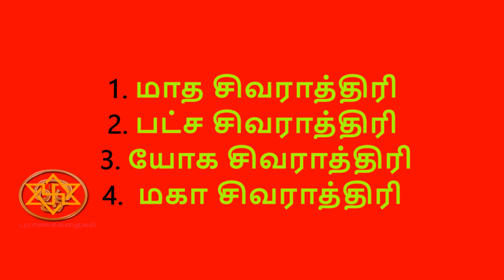மஹா சிவராத்திரி பகுதி -2| மஹா சிவராத்திரியுடன் தொடர்புடைய கதைகள் மற்றும் மகத்துவங்கள்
மஹா சிவராத்திரி பகுதி -2| மஹா சிவராத்திரி  மகத்துவங்கள் மற்றும் அதனுடன் தொடர்புடைய கதைகள்

மஹா சிவராத்திரியன்று திருவாசகம் ,சிவபுராணம் உள்ளிட்ட ஈசனது பெருமைகளைக் கூறும் நூல்களைப் படிப்பதும் கேட்பதும் எண்ணற்ற பல அரிய நன்மைகளைத் தரும். சிவபுராணம் கேட்பதற்கு கீழ்க்கண்ட லின்க் ஐ கிளிக் செய்யவும் .